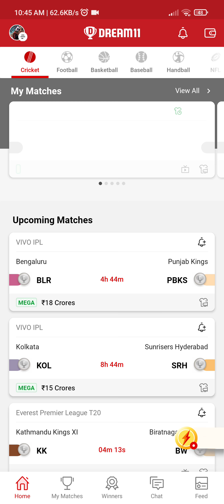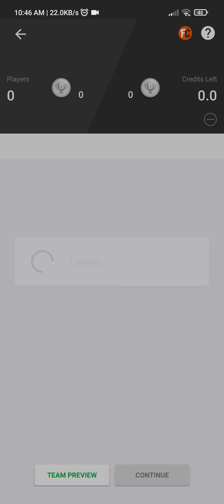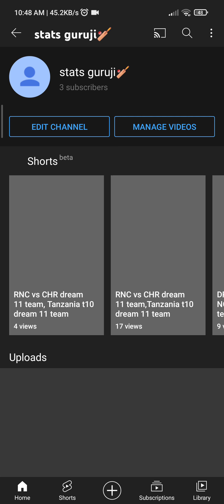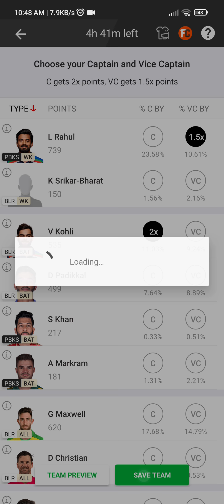RCB vs PBKS DREAM 11 TEAM l rcb vs pbks dream 11 team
RCB vs PBKS DREAM 11 TEAM  l

 rcb vs pbks dream 11 team

IPL DRAEM 11 TEAM

BANGLORE VS PUNJAB DREAM 11 TEAM

statsguruji95

statsguruji